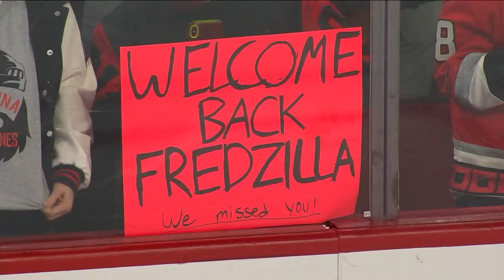Frederik Andersen talks health diagnosis and his return to the ice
Carolina Hurricanes goalie Frederik Andersen was diagnosed with deep-vein thrombosis with subsequent pulmonary embolism in November, and after a long road to recovery, he returned to the ice this week and WON his first game back. He joined NHL Now to talk about his experience.